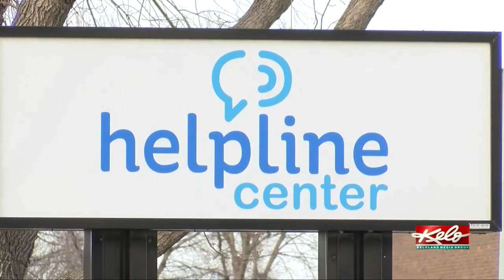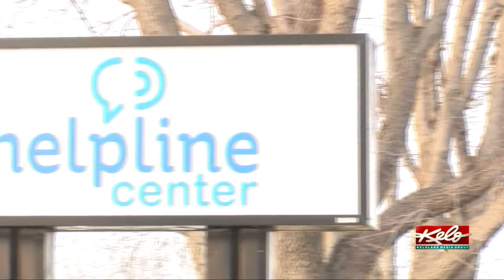First look inside Helpline Center's new building